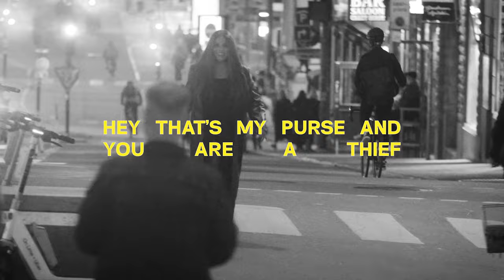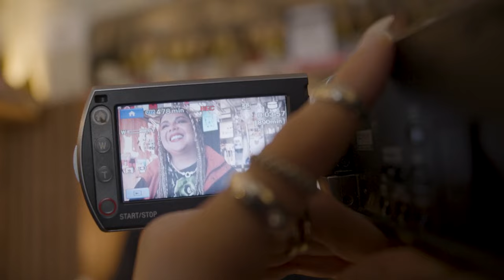Mapei - Behind The Song - Don't Say Hello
Fall 2023 I'm part of the Swedish TV- show "Så Mycket Bättre". Different artists interpret eachothers music, it's the most surreal thing I’ve done so far. I had a lot of fun creating my interpretations and I want to share with you a little bit more personal deep dive in the creative process behind each track in a Behind The Song video series. I hope you enjoy watching this little journey!

"Behind The Song" Video credits
Idea & concept: Mathias Akmal & Sofia Sandqvist
Project manager: Sofia Sandqvist
Creative & AD: Evelina Larsson
Photo & editing: Joyce Rodriguez
Mua: Vanessa Ceder

“Don’t Say Hello”, an interpretation of the artist Lasse Holm’s hit “Växeln Hallå”, from the tv-show “Så Mycket Bättre” 2023

Original lyrics: Gert Lengstrand
Original composer: Lasse Holm

”Don’t Say Hello” interpretation
Lyrics: Jacqueline ”Mapei” Cummings
Producer: Martin Stilling
Mix & master: Lars Norgren